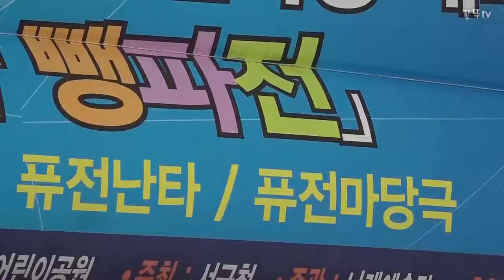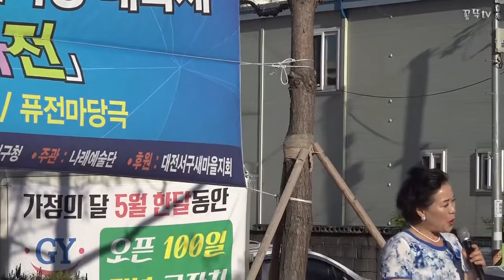나래자매 ' 님이좋아(이수진.곡) ' 들말어린이공원 , 꽁뚜tv 180519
서구민과 함께하는 한마음 대축제 / 나래예술단